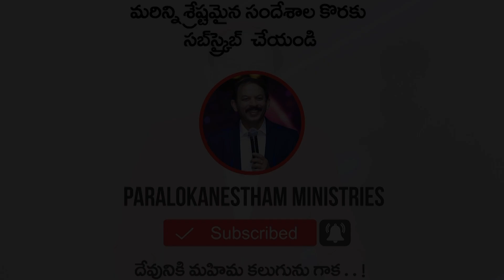ప్రతిదిన దేవుని వాక్యం || 1 JULY 2020 || నీ ఎండిన పరిస్థితుల్లో మాట్లాడు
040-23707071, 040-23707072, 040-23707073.